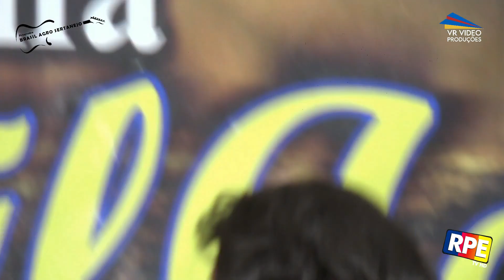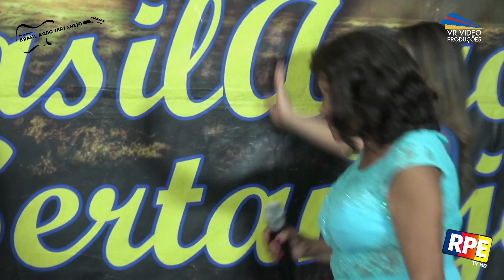MEURY FERREIRA NO PROGRAMA BRASIL AGRO SERTANEJO